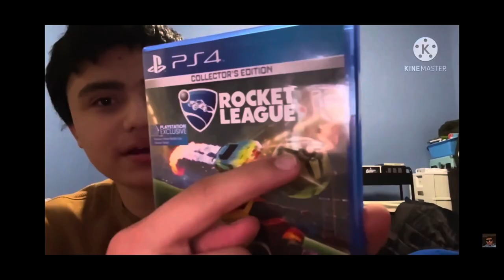SMS1990 Reacts: PAW Patrol: The Movie Official Trailer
Finally, I’ve been waiting a long time for this trailer to come out, and now I can finally do a reaction video

PAW Patrol belongs to Paramount, SpinMaster, Guru, TVOKids, Nickelodeon, and Viacom